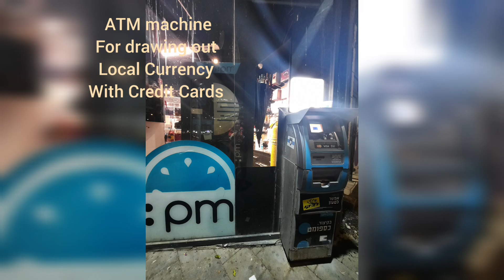Tel Aviv Local Supermarket, Convenient Store, Money Exchange and Hair Salons~ by Elise's Interests